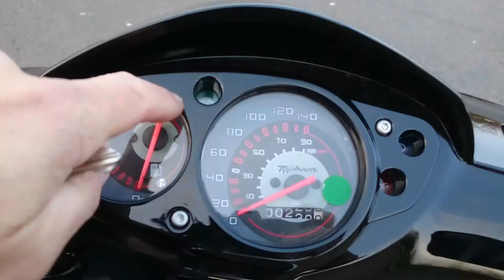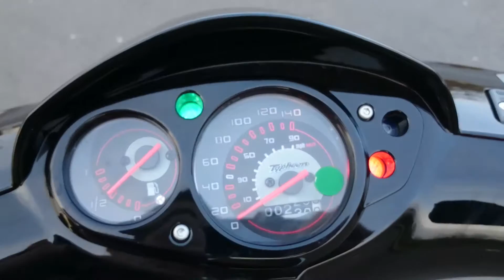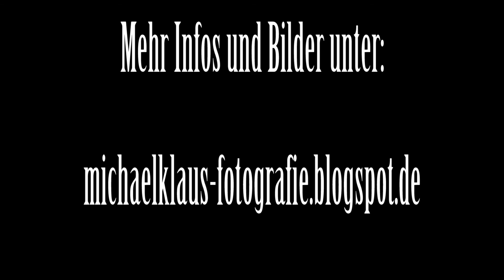Impressionen vom Piaggio TPH 125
Ich habe mich für einen neuen Roller entschieden und bin auf den Piaggio TPH 125 gestoßen. Dieser liegt mit knapp 2600,- € weit unter dem Niveau unter einer Vespa aus dem selben Hause. Im Angebot konnte ich die TPH bereits für 2000,- € erwerben. Suchen lohnt sich.